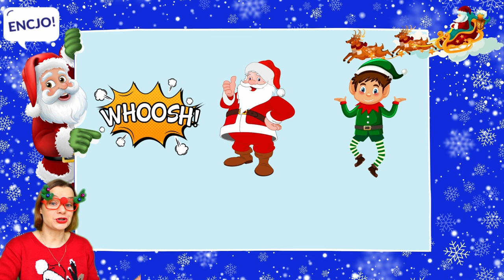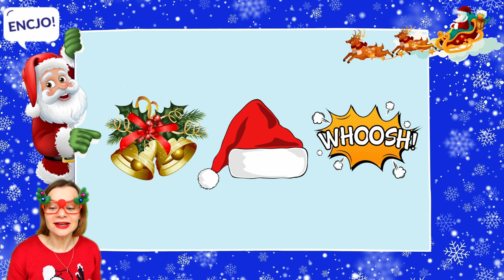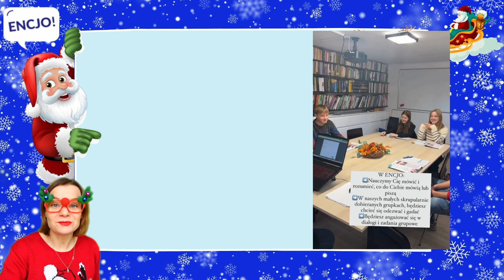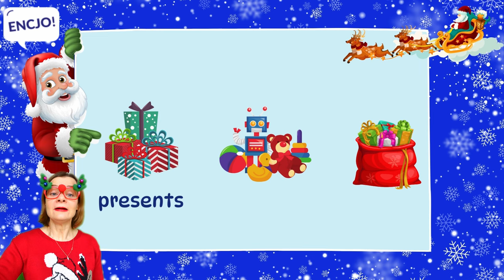MIKOŁAJ po angielsku | GRA W SŁÓWKA | angielski dla dzieci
Gra w słówka po angielsku dla początkujących, to nauka języka poprzez zabawę! Gra "what's missing" czyli "czego brakuje" pomaga lepiej zapamiętać najważniejsze słówka, które warto znać. Jest to prosta i skuteczna metoda nauki angielskiego dla wszystkich. Temat na dziś to MIKOłAJ w języku angielskim. Ćwicz razem z nami and HAVE FUN!